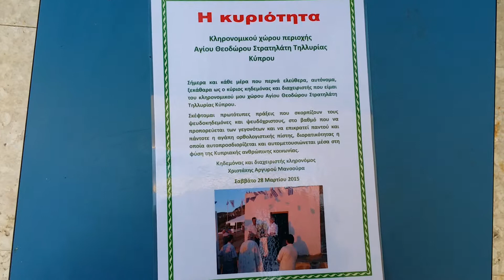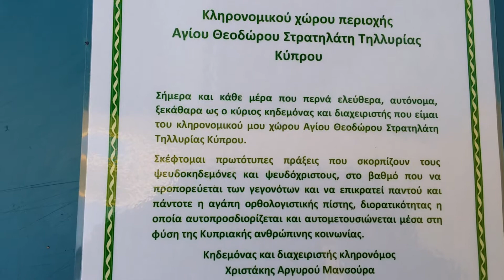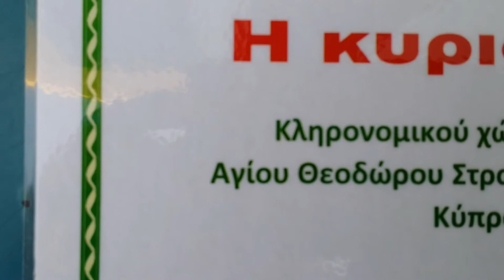Η ΚΥΡΙΟΤΗΤΑ ΚΛΗΡΟΝΟΜΙΚΟΥ ΧΩΡΟΥ ΑΓΊΟΥ ΘΕΟΔΩΡΟΥ ΣΤΡΑΤΗΛΑΤΗ ΤΗΛΛΥΡΙΑΣ ΚΥΠΡΟΥ...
Η ΚΛΗΡΟΝΟΜΙΚΗ ΚΥΡΙΟΤΗΤΑ ΤΗΣ ΚΟΙΝΩΤΗΤΑΣ ΑΓΙΟΥ ΘΕΟΔΩΡΟΥ ΣΤΡΑΤΗΛΑΤΗ ΤΗΛΛΥΡΙΑΣ ΚΥΠΡΟΥ ΑΝΟΙΚΕΙ ΣΤΟΥ ΑΤΟΧΘΩΝΕΣ ΚΑΤΟΙΚΟΥΣ ΤΗΣ...